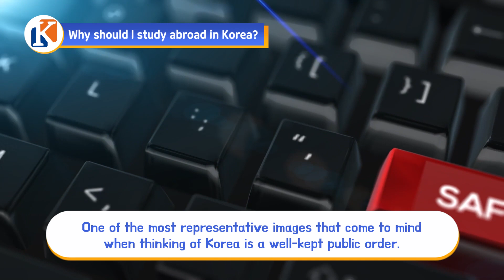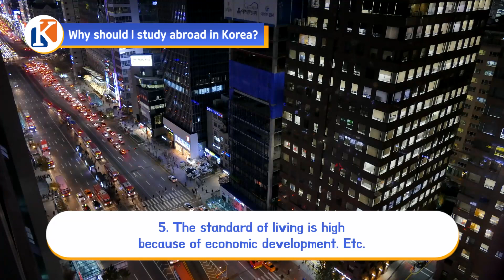[KHE TIMES] - Why should I study abroad in Korea #4 Korea, a country with high life satisfaction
Why should I study abroad in Korea] #4.
Korea, a country with high life satisfaction